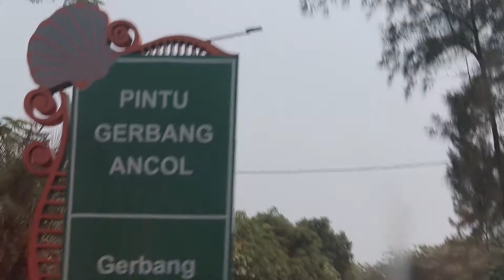THE SWEETEST SISTER ON PLANET EARTH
we celebrate independence day in Ancol.. it was fun.. check it

ALWAYS START YOUR DAY WITH THNKS